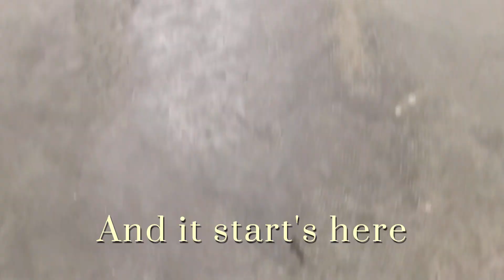job's past & present custom cabinet and reno